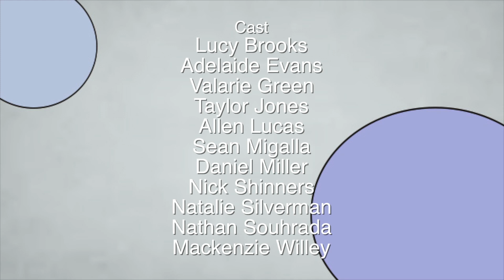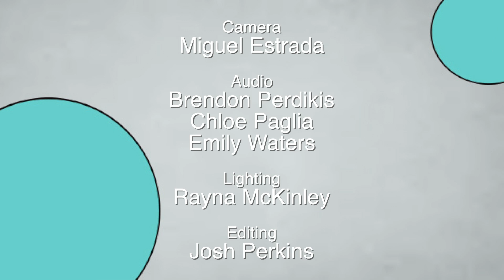Columbia Code Episode 3: Under 21 Nightlife, Uber, Catcalling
Produced by the Television Arts Collective

COLUMBIA CODE is a series where Columbia Students discuss various topics from their unique perspectives, share their personal experiences, as well as offer tips for navigating college life.